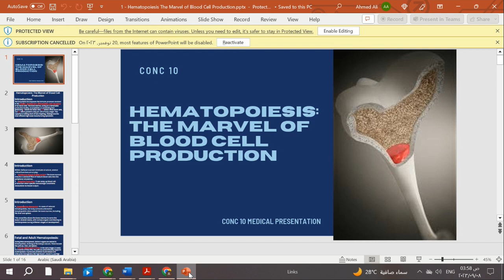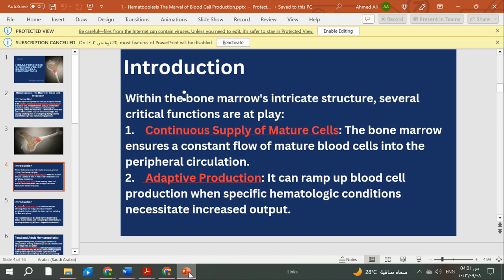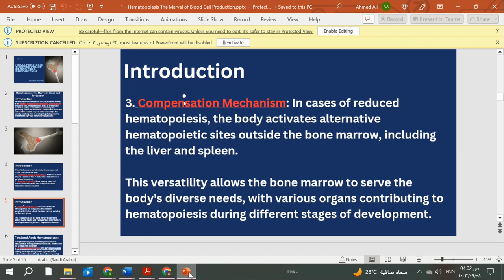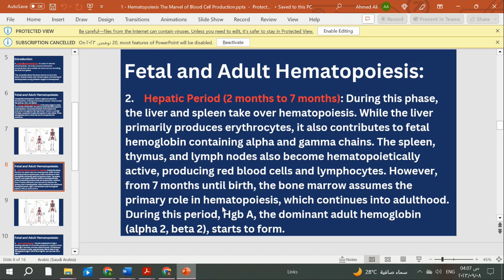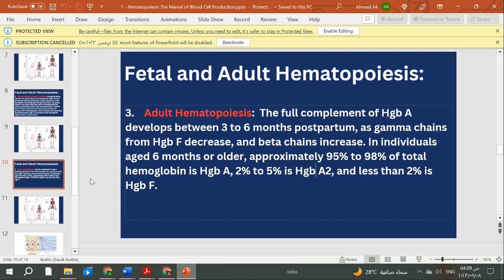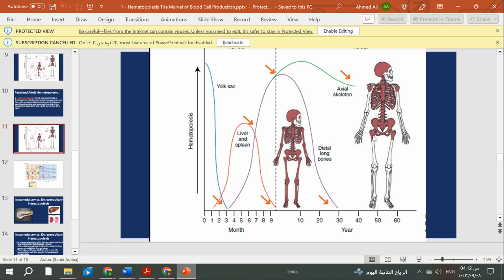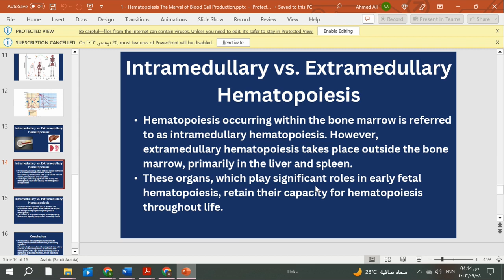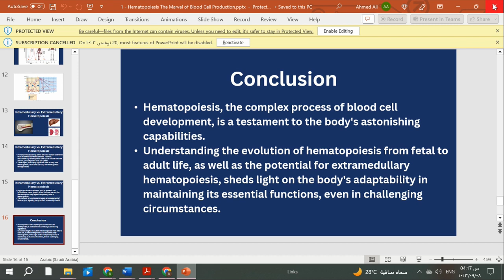1 Hematopoiesis, Blood Cell Production, Intramedullary vs. Extramedullary Hematopoiesis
Hematopoiesis, the complex process of blood cell development, is a testament to the body's astonishing capabilities. Understanding the evolution of hematopoiesis from fetal to adult life, as well as the potential for extramedullary hematopoiesis, sheds light on the body's adaptability in maintaining its essential functions, even in challenging circumstances.